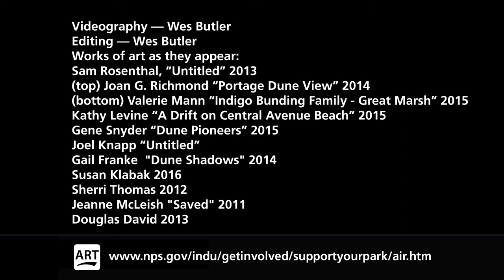Artist-in-Residence Walk-through at Indiana Dunes Visitor Center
A short video showcasing artwork from some of our past Artist-in-Residence program participants at the Indiana Dunes Visitor Center.